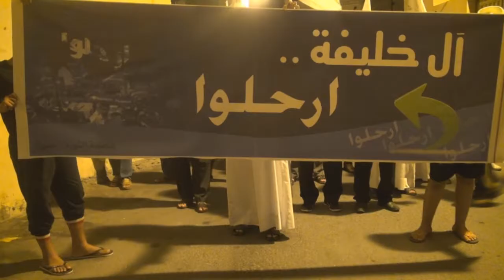قمع مسيرة "آل خليفة ارحلوا" في جزيرة سترة 13/10/2014 Bahrain